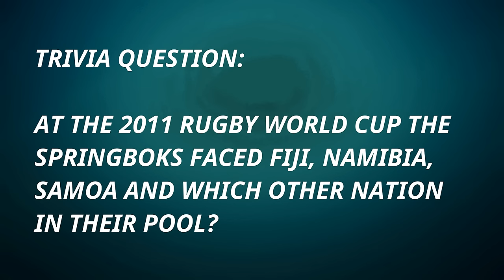The Best and Worst Springbok Times With AJ Venter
Buckle up your seat for a whirlwind journey back in time with Springbok legend AJ Venter. After starring in domestic rugby with the Free State Cheetahs for many years AJ finally made his Test debut for the Springboks in 2000.

Venter shares all the highs and lows in his memorable time in the famous green and gold jersey. He touches on everything from his coaches and injuries, to memorable victories and painful losses, as well as his infamous altercation with Piet Van Zyl.

In this honest and intimate, yet highly enjoyable conversation AJ Venter reveals all. You’re not going to want to miss this exhilarating episode of Front Row Rugby!

00:00 Introduction by Peter
00:59 Waiting for a Springbok call-up
07:14 Debut against Wales
08:37 First start
09:27 Harry Viljoen
12:52 Rudolf Straeuli
14:53 2002 encouraging performances
15:55 Piet Van Zyl
18:08 2002 end of year tour
20:11 Jake White
22:34 Winning tight Test matches
24:08 Test career ends
25:35 Missing Rugby World Cups
27:19 Toughest opponent
28:20 Favourite current player
28:59 These days
30:05 Trivia question